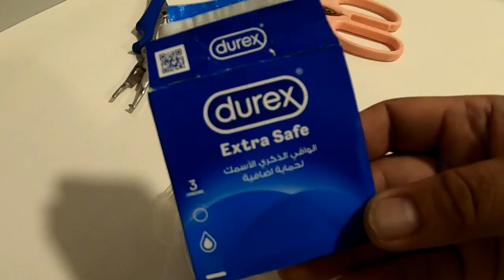DIY CONDOM BAIT TUTORIAL | HOW TO MAKE EFFECTIVE BAIT FOR TREVALLY | ANTI ZERO BAIT RESULT 101%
DIY condom bait ni Papa Nins Tv, papakita ko sa inyo kung paano ko ginagawa ang simple pero effective na lure para panghuli ng Trevally o Talakitok. So far hindi pa ako binibigo na condom bait ko na to, lalo pag wala talagang kumakagat sa mga minnow/jig lures ko.
Since natutunan ko ang teknik na ito, ito na ginagamit ko pang bait kasi effective talaga sya.
Mga paps sana ay makatulong itong ginawa kong video kung paano tayo manghuli ng trevally gamit ang condom. Sa mga bago lang at napadaan sa channel ko, Please like comment and SUBSCRIBE mga paps, at pakipindot narin ng notification bell para updated po kayo sa mga susunod na videos.

"Be who you are and say what you feel,
because those who mind don't matter,
and those who matter don't mind...

Welcome to Papa Nin's TV Channel, This channel is all about fishing sports vlog. You can enjoy my exciting videos on fish catching with families and friends. Join me in my adventure on mukbang challenges, unboxing special items, travel vlogs, how-to videos, reaction videos and live streams to connect with new friends in YouTube.